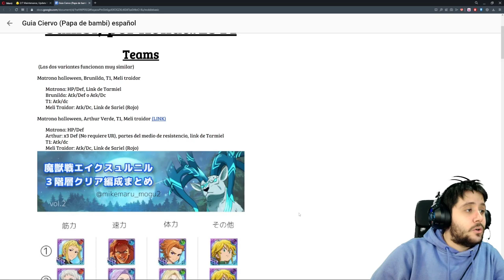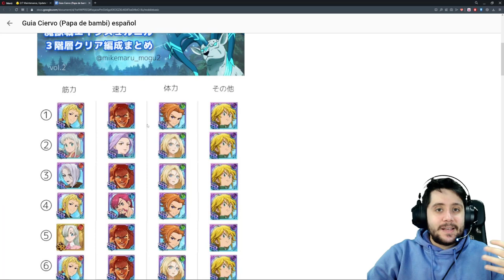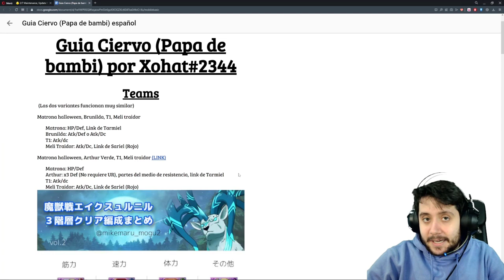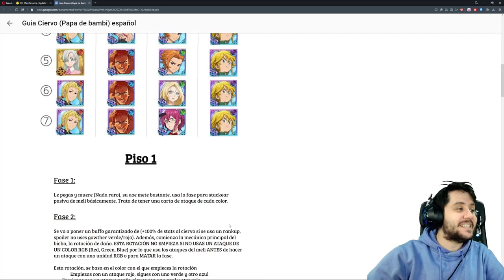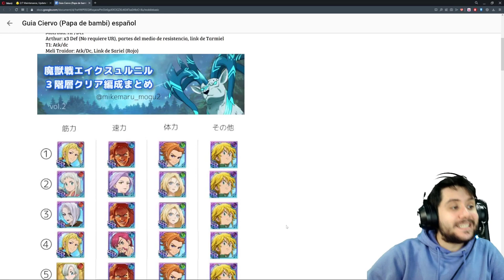LOS MEJORES EQUIPOS PARA ENFRENTARSE A EIKTHYRNIR (BAMBI) en 7DS Grand Cross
➡ REDES

➡ TIENDAS TOP

➡ DONACIONES

➡ FUENTES

➡ MI PC

➡ TIME STAMPS